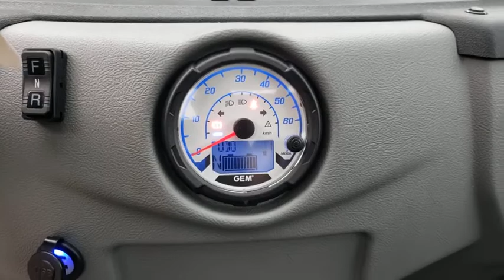2020 Polaris 2 Ocala, The Villages, Mount Dora, Clermont, Leesburg, FL G20008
Black New 2020 Polaris 2 available in Ocala, Florida at Bill Bryan Chrysler Dodge Jeep. Servicing the The Villages, Mount Dora, Clermont, Leesburg, FL area.